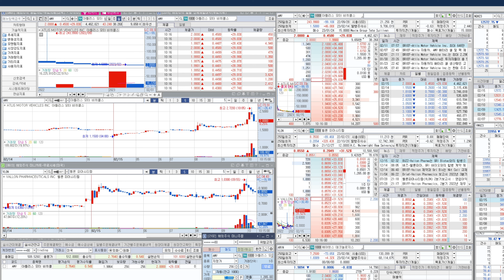아틀리스 모터 비히클스 Atlis Motor Vehicles (AMV) Martingale betting system application